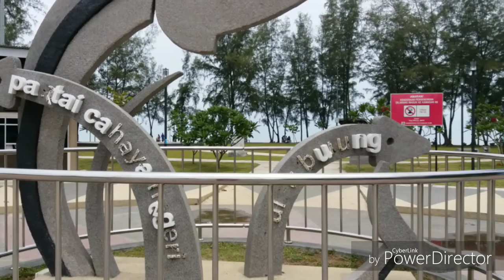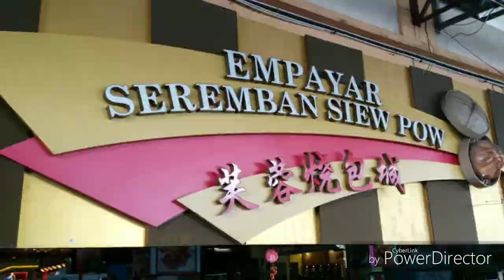PD Tasik Villa International Resort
holiday trip